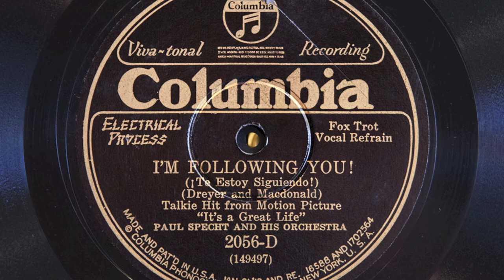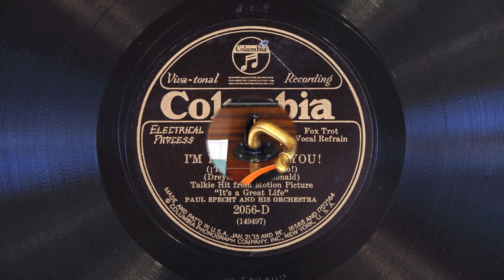I'm Following You! • Paul Specht and His Orchestra (Victrola Credenza)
Paul Specht and His Orchestra play "I'm Following You!" on Columbia Viva-tonal record 2056-D, played on a 1926 Victor VE8-30X Orthophonic Victrola with Siren spear-tip steel needle. Recorded in New York City November 26, 1929.